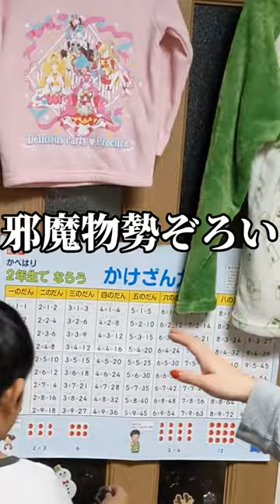【夫婦喧嘩】原辰徳の意外な職業#shorts